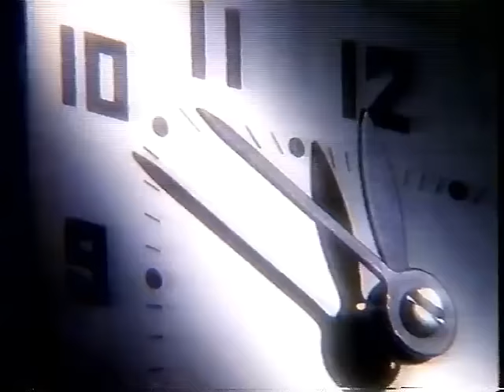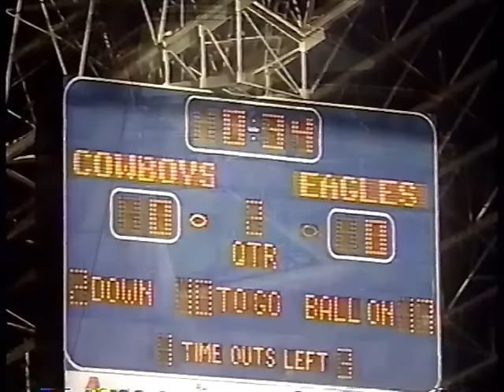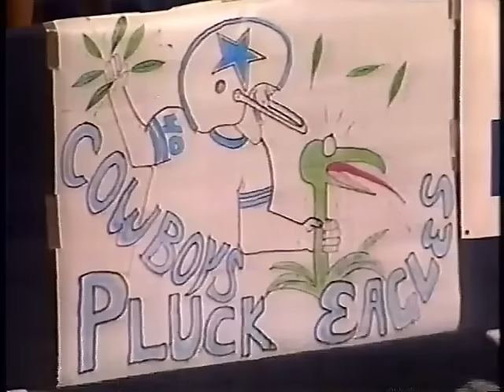1992 Week 9 - Philadelphia Eagles at Dallas Cowboys -JIP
**First five minutes of the game is missing. No scoring**
Eagles (5-2) vs Cowboys (6-1)
November 1, 1992
Play by Play - Pat Summerall